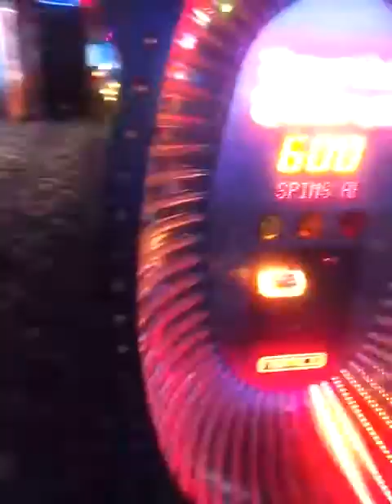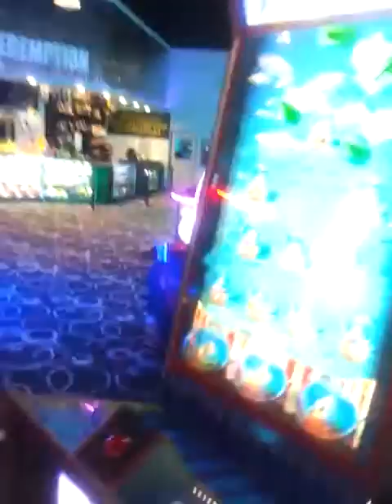Via Entertainment Leesburg FL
Via Entertainment is in the Via Port Mall in Leesburg FL Come Check it out